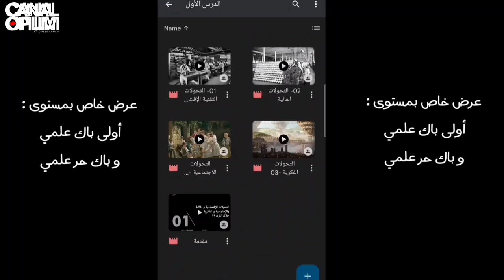هاد طريقة اتخليك تجيب نقط زوينة فالمواد الأدبية و العلمية !